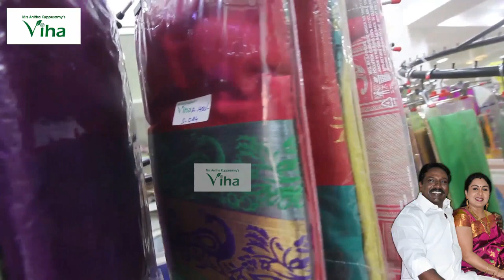வழிபாட்டில் கவனச் சிதறல் ஏற்படாமல் இருக்க என்ன செய்யலாம்/ How to prevent distractions in worship?